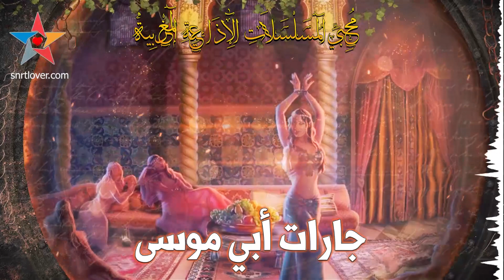جارات أبي موسى مسلسل إذاعي مغربي تاريخي، تأليف أحمد توفيق بطولة محمد أحمد البصري الحلقة - 8 -